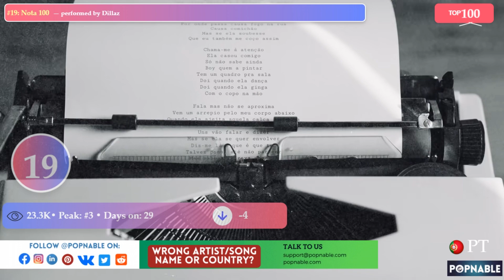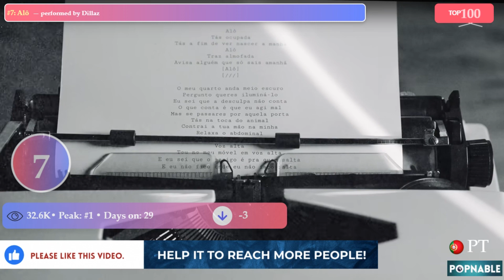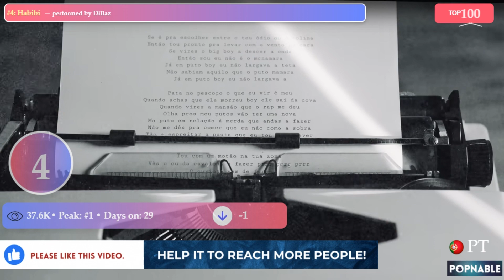PORTUGAL TOP 100 MUSIC CHART 🔥MUSIC FROM PORTUGAL 🎶MOST VIEWED PORTUGUESE SONGS 2024 (POPNABLE 🇵🇹)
MUSIC FROM PORTUGAL 🎶PORTUGAL SONGS 2024
MOST VIEWED PORTUGUESE SONGS 2024

Portuguese Hot 100 Songs Chart , 16/03/2024
The Portuguese Hot 100 Songs music chart is compiled and based on the most popular songs released within the last 365 days for 16/03/2024. It is a daily chart release. Discover the hottest top 100 entries of Portugal. The best Portuguese songs on 16 March 2024. Portuguese Hot 100 Songs Chart lists the best performed music videos measured on a daily basis. Explore the most streamed and viewed singles from Portugal. These are the well-trending Portuguese releases for 16 March 2024. Find regional songs sung in Portuguese .